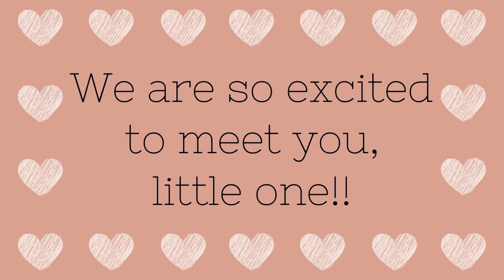PREGNANCY PROGRESSION - I'M IN LABOR!! PREGNANCY BUMP TRANSFORMATION & MY PREGNANCY JOURNEY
I am officially in labor with baby #3 and sharing my pregnancy progression from taking the pregnancy test to my 40 week bump picture. This is my pregnancy bump transformation and I hope you enjoy!